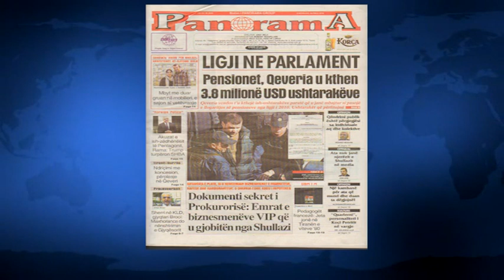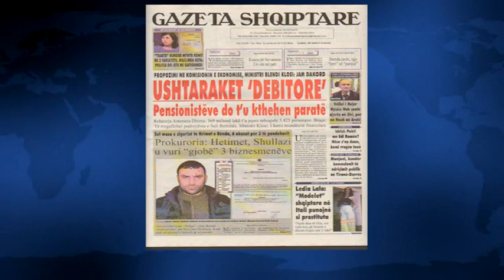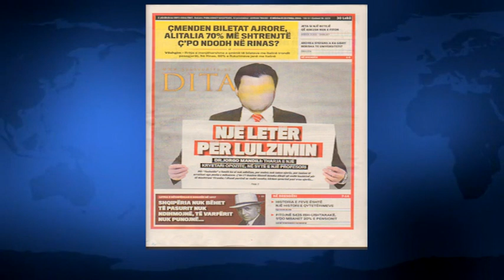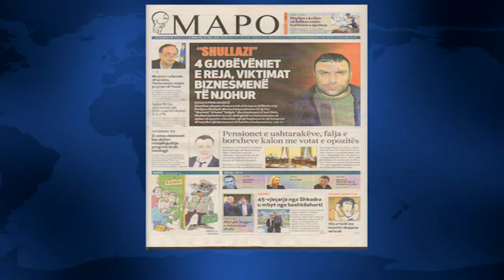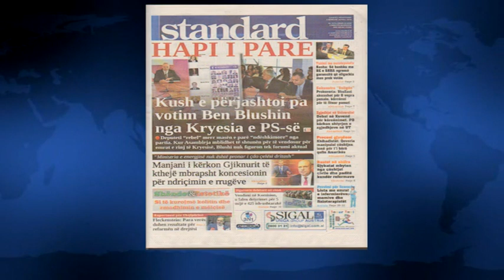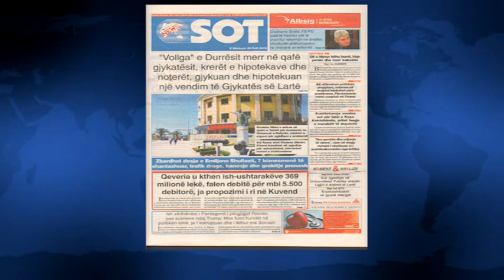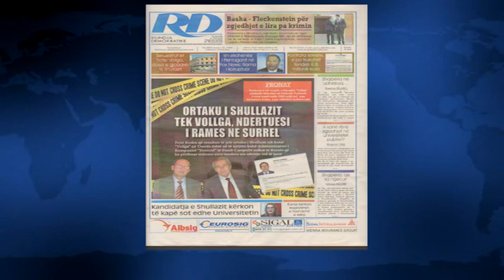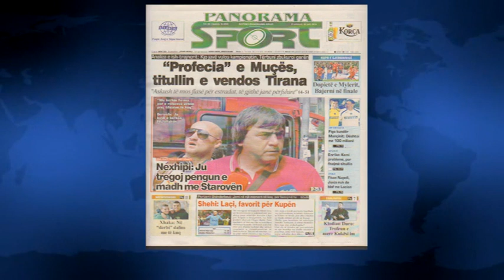SHTYPI I DITES ME TITUJT KRYESORE TE GAZETAVE SHQIPTARE E MERKURE 20 PRILL 2016 LAJM